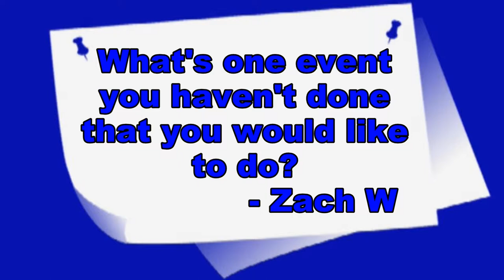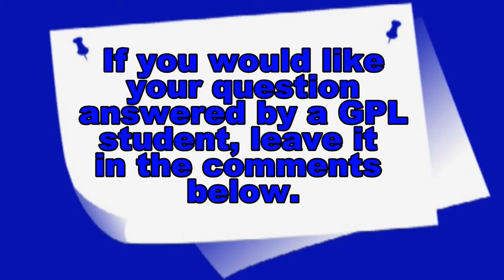GPL Q and A Episode 23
We get a few words from some of the veterans on this week's edition of GPL Q and A.